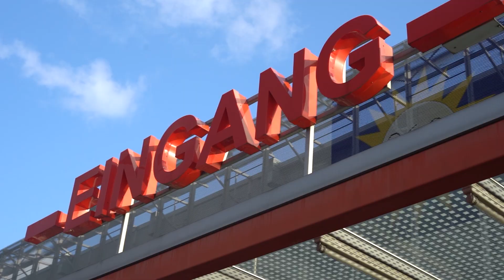'De 2. Bundesliga doet niet onder voor de Eredivisie'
Jorrit Hendrix maakte deze zomer de overstap van Spartak Moskou naar Fortuna Düsseldorf, dat actief is in de 2. Bundesliga. Tot dusver kwam de 28-jarige middenvelder veertien keer in actie voor de Duitse club, waarin hij één assist afleverde. In gesprek met Voetbalzone blikt Hendrix terug op de eerste seizoenshelft, nieuwe doelstellingen en Feyenoord. “Ik heb het heel erg naar mijn zin. Fortuna Düsseldorf past goed bij me en ik denk ook dat de Duitse competitie mij wel ligt. Het is een mooie club met een prachtig stadion en een geweldige aanhang.”